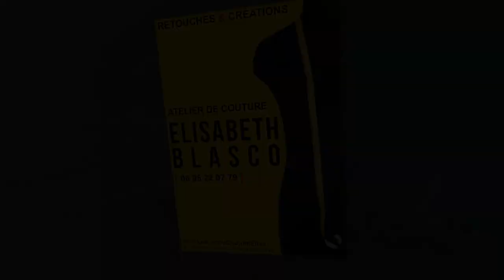Les commerçants des Martres de Veyre nous soutiennent | Un grand merci à eux !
De nombreux commerçants des Martres de Veyre soutiennent le Chantou que ce soit financièrement, par des dons en nature ou par leur travail.

Les salles du Chantou sont géographiquement située à moins de 10 min à pied du commerce le plus éloigné. Un cours de danse, de théâtre ou encore de bien-être dure en moyenne une heure voir plus.

Que pourraient faire les accompagnants durant ce laps de temps, perdu pour eux quoiqu’il arrive?

Durant cette heure de libre, les divers accompagnants peuvent :

• Commander un repas à emporter et le prendre au moment de partir chez eux.
• Se faire chouchouter dans un salon de beauté.
• Acheter un ou des ingrédients leur manquant pour le repas du soir.
• Découvrir des produits typiques.
• Prendre rendez-vous chez le coiffeur et pourquoi pas, s’y faire coiffer.

N’hésitez pas à vous rendre chez eux !

Badière Patrice

Daumas Thevenet Evelyne
Coiff'Lyne

Cave & vrac
Maciel Terrinha Marie-Louise